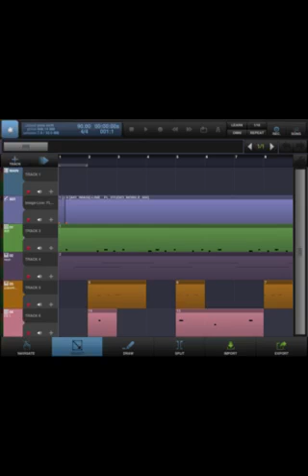Pole shifting sounds I made on beat maker 2 app